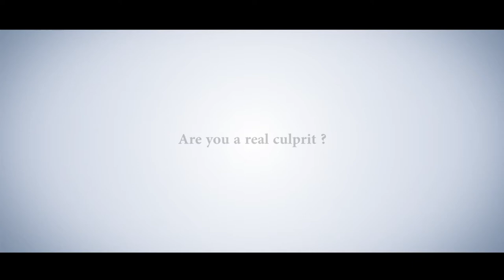Episode 30: Are you the real culprit? | Business Solution Capsule | English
T.I.G.E.R. Santosh Nair identifies teams in two categories: Dream Team and Annoying Team.
In today's Business Solution Capsule, he states the characteristics of the two teams and how these influence the organization differently.

Many entrepreneurs today remain clueless about why their team is not a dream team. At times, they bring on employees envisioning them to be part of their dream team; however, the team becomes an annoying team.

Why does this happen? How does this employee who was a dream team member of another organization is an annoying team member under you?

Here is where T.I.G.E.R. Santosh Nair raises the question, "Are you the culprit because of which your dream team is not being formed?"

This can be a tough question to ask oneself. So, to help you with this, T.I.G.E.R. Santosh Nair guides you through some difficult truths that can help you form the dream team that strengthen the organization.

Team smmart